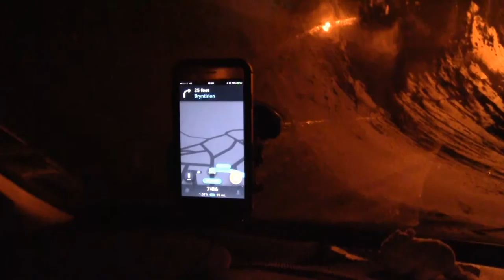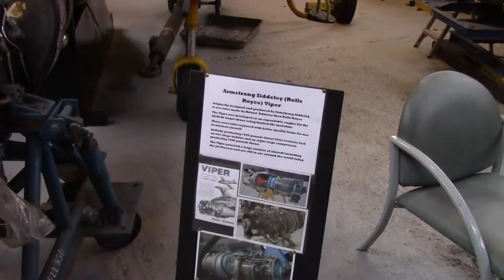Four and Oh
New Year, mostly New Beano but same old rain. The excellent Boscombe Down Aviation Collection, in the rain again. The local Tesco for a Full English. Excellent friendly welcome at the museum. The Jaguar is looking good and Twitter lit up about the Sea Harrier